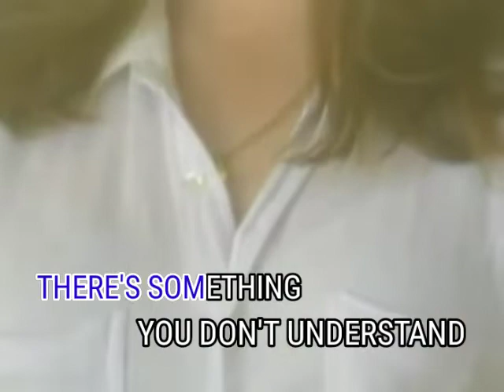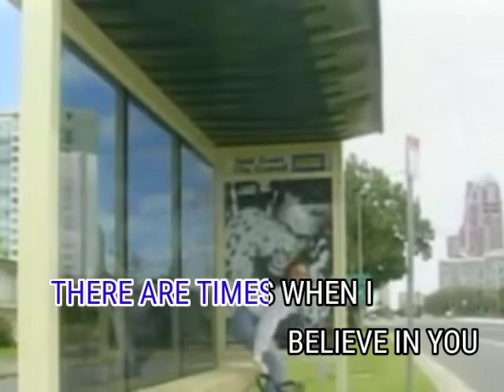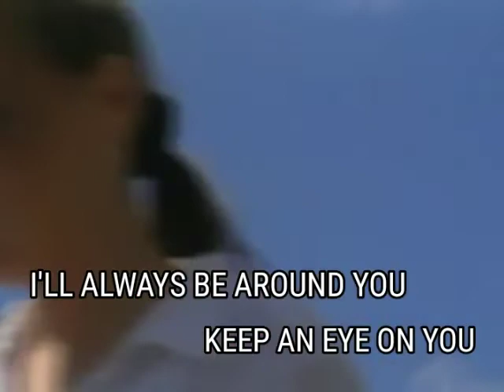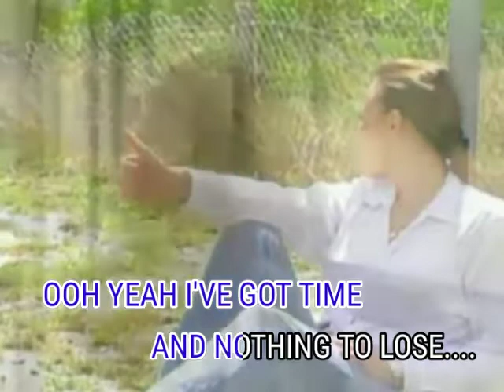Michael Learns To Rock : Nothing To Lose [Canary]